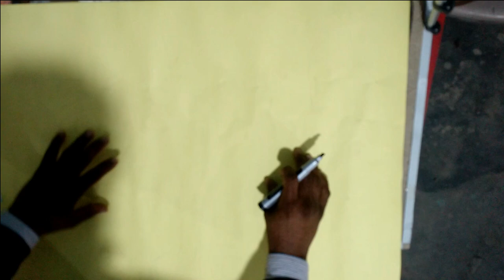How to write Allah 3d - How to write name of Allah arabic 3d!! Biuatyfull writing Allah name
how to write Allah 3d - how to write Allah in arabic- 3d trick letters | Allah letters 3d design | write allah on paper.

How to Write ALLAH in 3D View by A4's Creations Download
 Allah - 3d drawing in arabic calligraphy

First of all in the name of Allah,who is the most beneficent & merciful, how to write name of Allah part 1,if you want to watch my more videos like bismillah How to draw name of allah & Muhammad s: step by step with hand, monir art & drawing

Islamic calligraphy kids & babies' clothes · calligraphy kids & babies' clothes · arabic kids & babies' clothes · how to draw allah in arabic kids & babies' clothes